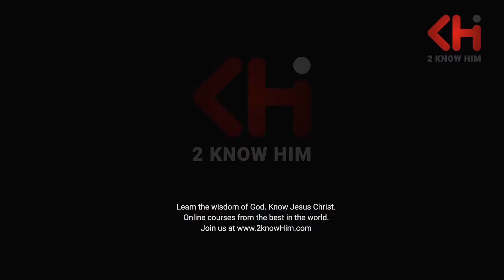Tosin Samuel - Love Yourself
Love God. Love yourself. Love the other. There is a perfect order to marriage in God's kingdom.

About Us

2knowHim is all about knowing Jesus Christ, the wisdom of God. We are the world's premiere educational platform that offers online courses based exclusively on the teachings of the Bible. 2knowHim produces masterclasses presented by the most renowned Christian ministers, biblical scholars, bestselling authors and celebrities that educate, inspire and empower you to personally know Jesus Christ and fulfill God's purpose for your life.

We present the wisdom of the Bible in online classes that bring God's solutions to modern day problems. Topics vary from lifestyle, health and money, business and entrepreneurship, healing and the supernatural, marriage and relationships, and studies of the Scripture. 2knowHim instructors connect the spirituality of the Bible with the practicality of today's world to empower you to fulfill your God-given dreams and destiny. Anytime, anywhere, at your own pace.